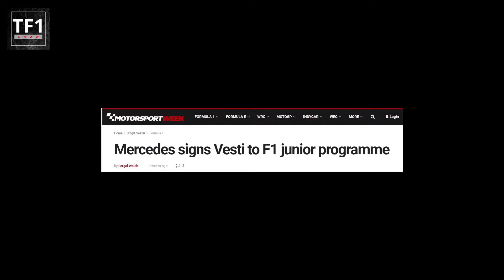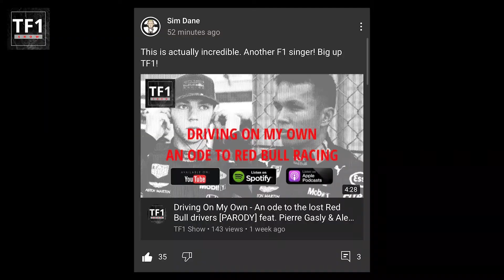The new Mercedes junior - Who is Frederik Vesti?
Mercedes shocked the F1 world by announcing a new junior, something that they do not do very often. This video looks Frederik Vesti and explain why he is probably first in line to become your Frederik Besti.